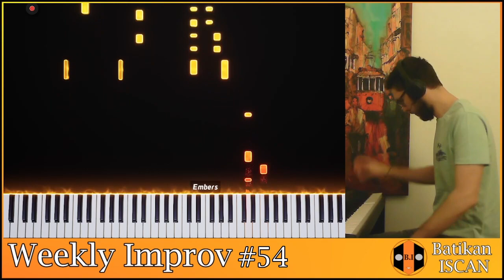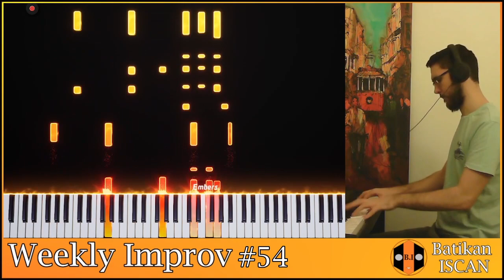Weekly Improv #54 | Batikan Iscan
Hey friends! This week features some weird modulations between D minor and G minor, as I explore ways to (perhaps, not) go from one to another smoothly! I'm happy to bring all of you along my learning process!